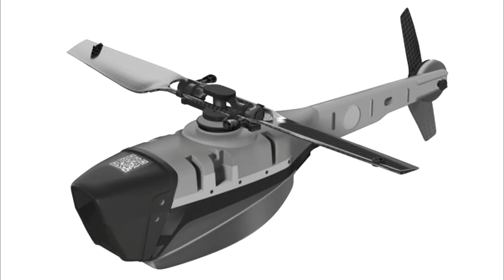Des drones black Hornet livrés en Ukraine par les Américains